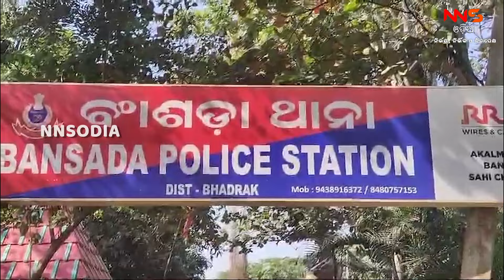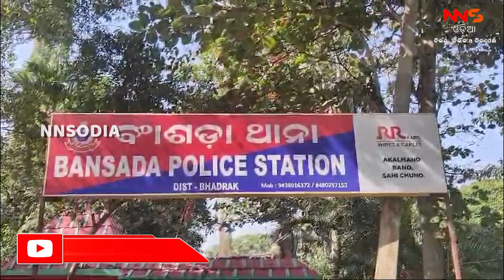ଅଯୋଗ୍ୟ ହିତାଧିକାରୀ ମାଡ଼ରେ ଦିଦି ଗୁରୁତର |Anganwadi Worker |Chandabali |police |nnsOdia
ଅଯୋଗ୍ୟ ହିତାଧିକାରୀ ମାଡ଼ରେ ଦିଦି ଗୁରୁତର |Anganwadi Worker |Chandabali |police |nnsOdia |WANT TO BE A PART OF nnsodia or BE PART OF THE EVENTS ?.